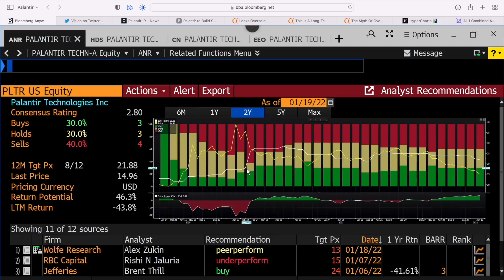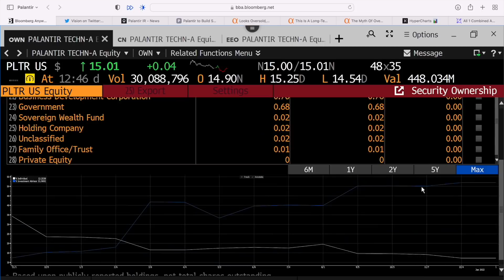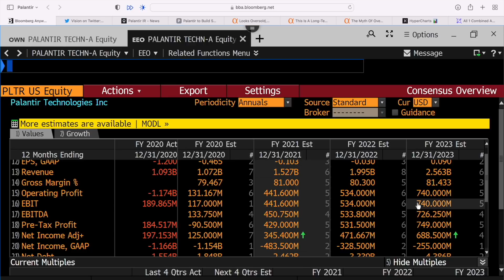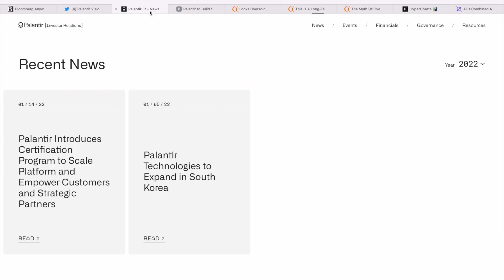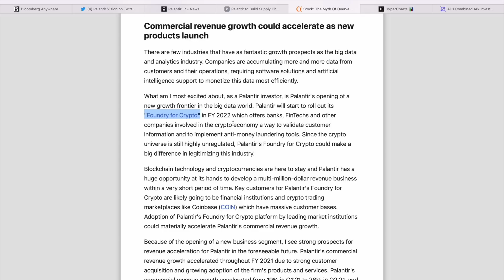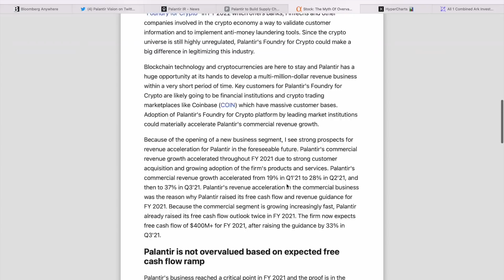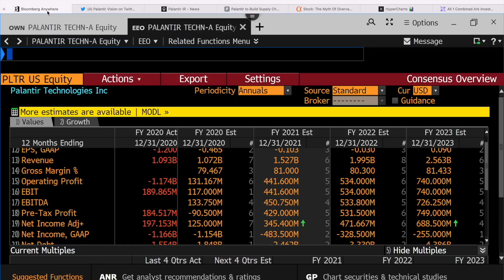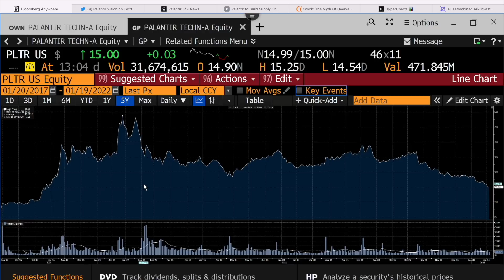Palantir Update After Crash to 2020 Prices: Insider, Retail, Institutional, Ark Invest Ownership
Palantir Stock Update for January 19th, 2022.

Jackson